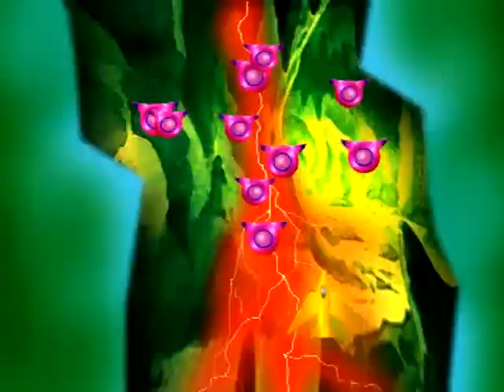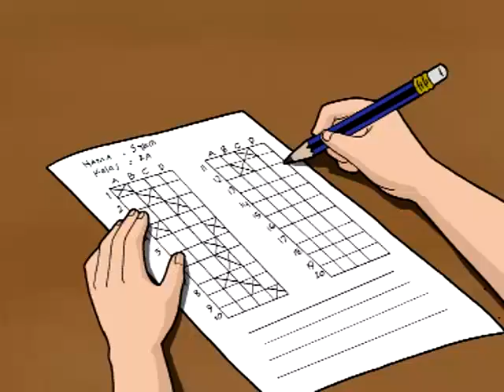berkelahi dengan setan